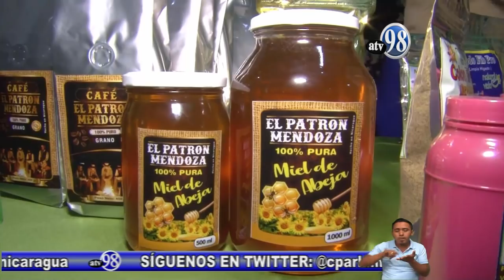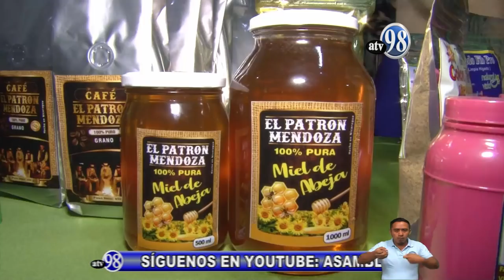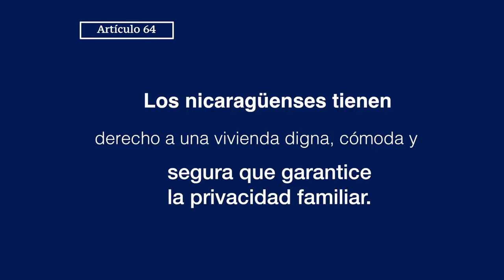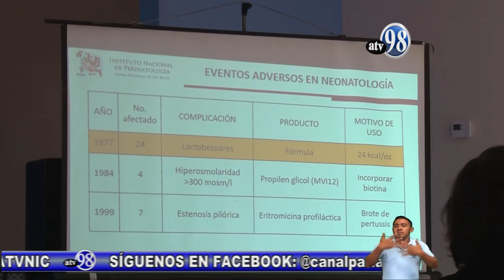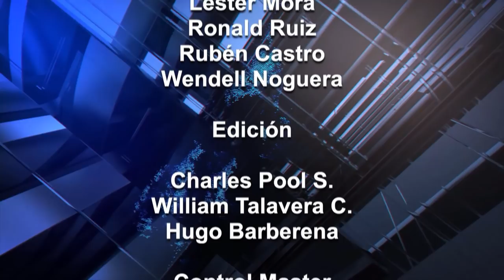NOTICIAS ATV 26 DE ABRIL 2019